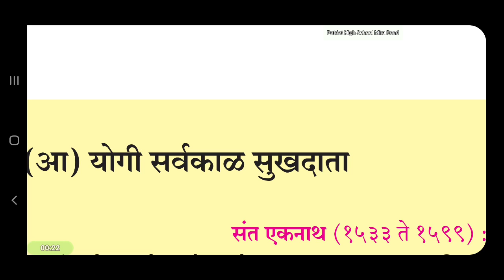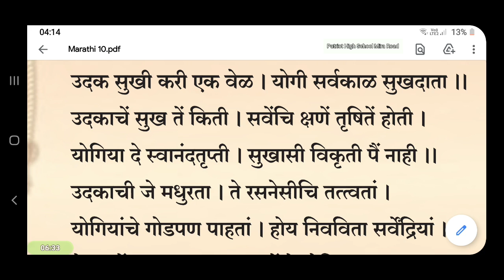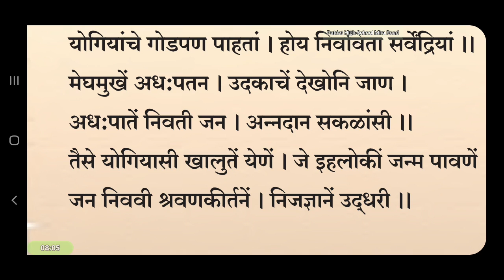2. Santwani |Yogi sarvkal sukhdata |Std 10 |Marathi|English medium |Maharashtra Board